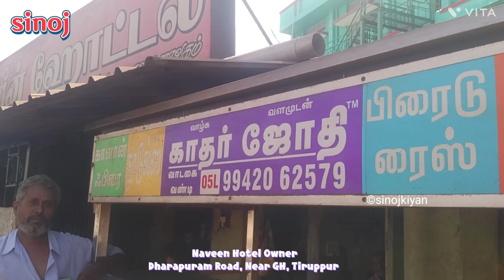நவீன் ஓட்டல் உரிமையாளரின் அனுபவம் -sinojkiyan